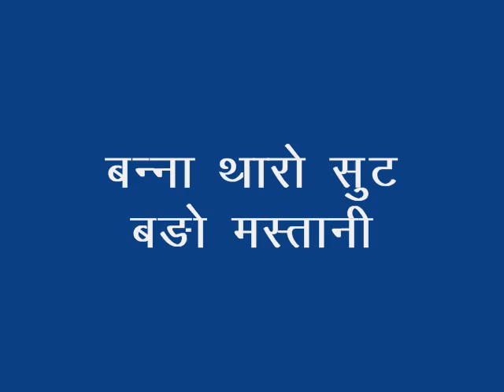2019 राजस्थानी धमाकेदार song//महेंद्र बोयल //बन्ना थारो सुट बड़ो मस्तानी //mhendar boyal//jsa pipar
महेंद्र बोयल
Laxman dj sound pipar city
लाइव जागरण ,और्केस्टा ग्रुप व शादी विवाह में SOUND,लाइट ,विडियो  तथा कलाकार के लिये सम्पर्क करे 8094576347